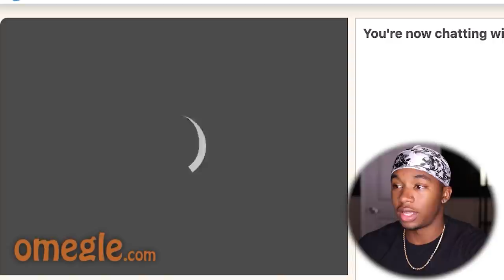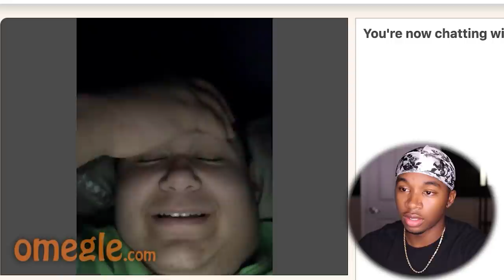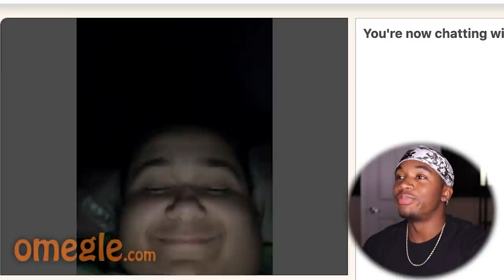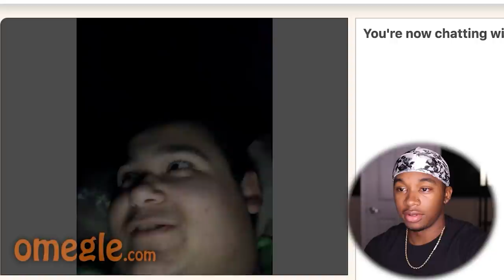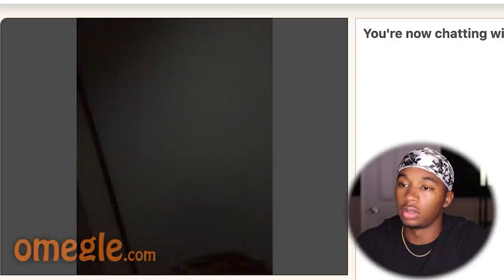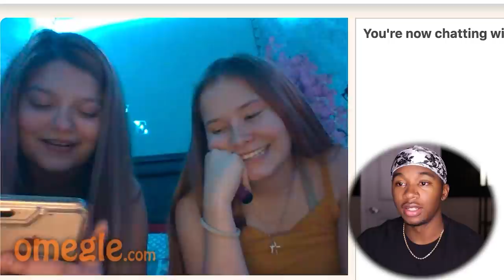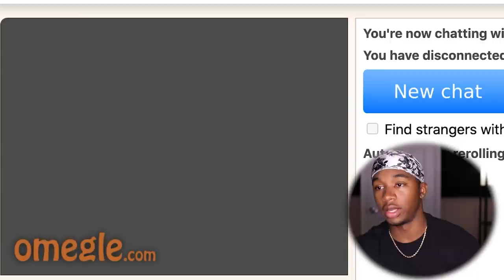Try Not To Look Away Challenge on Omegle *IMPOSSIBLE*